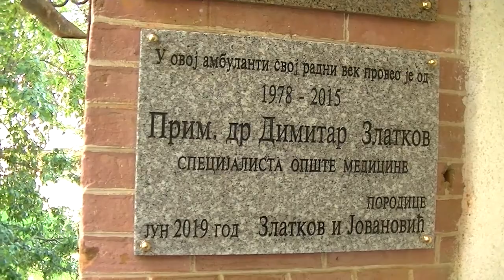Komemoracija i otkrivanje spomen ploče dr Dimitru Zlatkovu 10.06.2019.